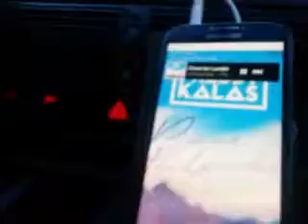Pinne for landet: afterskiboogie i bilen:)